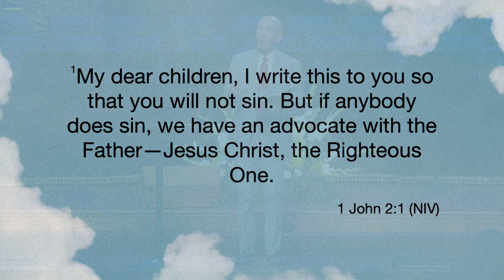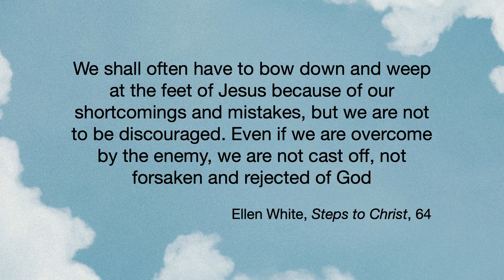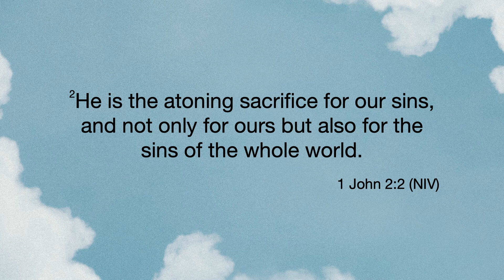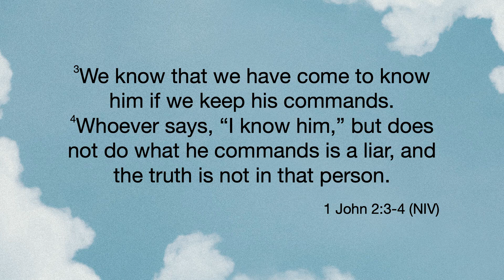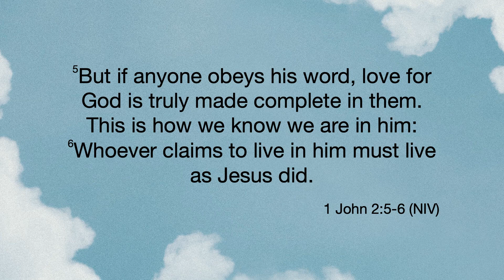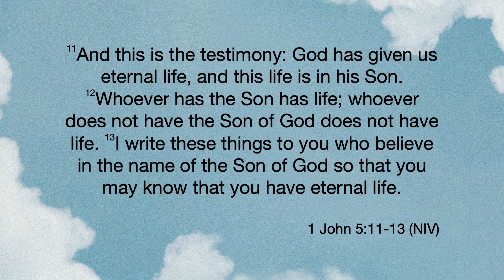GOD: Never | Karl Haffner 04-22-23 | GOD: Always. Never. Sometimes. (part 2 of 3)